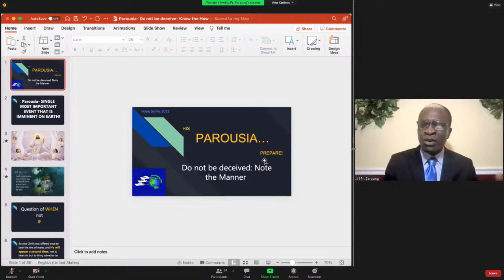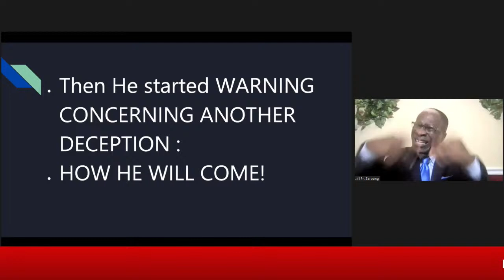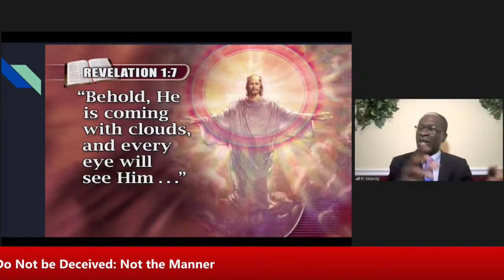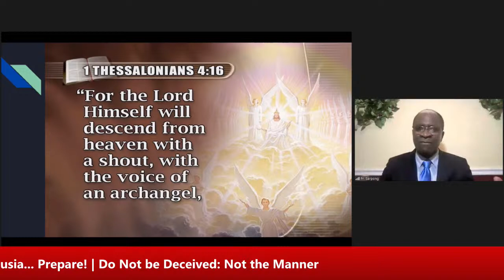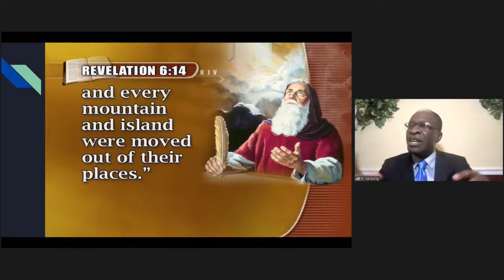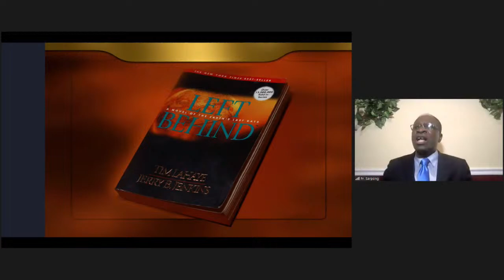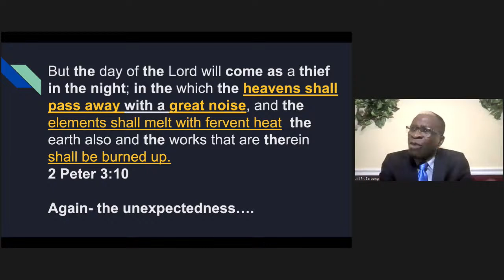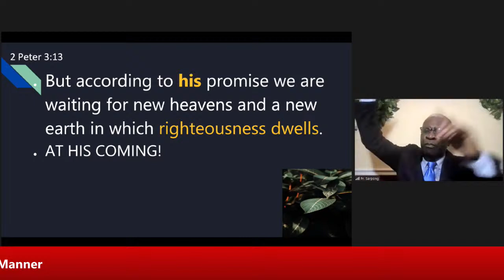Hope Series 2021 | His Parousia... Prepare! | Day 6 | Speaker: Pastor (Dr.) Emmanuel Kwasi Sarpong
His Parousia... Prepare!